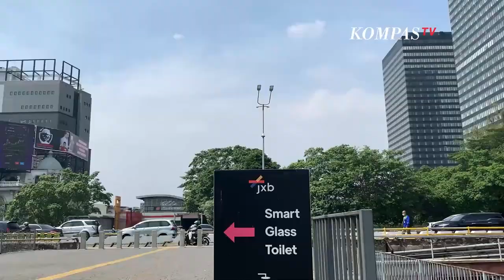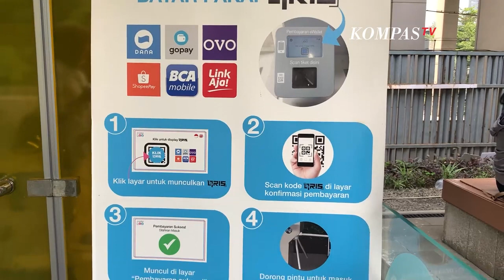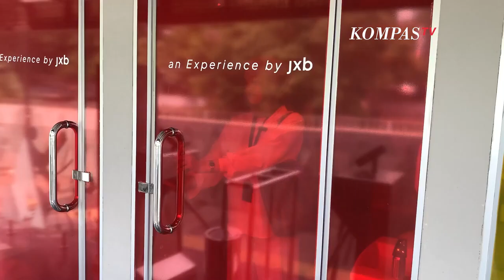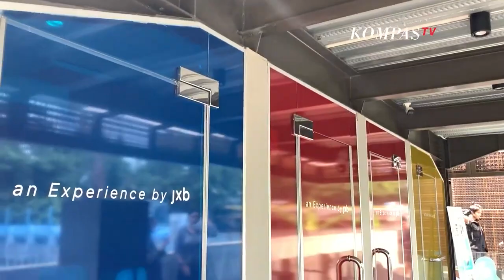Bayar Rp5 Ribu! IniDia Toilet Transparan Ala Jepang di Jakarta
JAKARTA, KOMPAS.TV - Halo Sahabat KompasTV! Ada yang udah tahu soal fasilitas satu ini belum?

Ini lho, toilet transparan ala Jepang yang baru aja ada di Jakarta!

Smart glass toilet ini dilengkapi dengan fasilitas yang lengkap, mulai dari shower air hangat, sabun mandi, sabun cuci tangan, kloset duduk, wastafel dan juga cermin.

Dan tentunya yang menarik perhatian yaitu kacanya yang transparan.

Tapi tenang aja, kacanya yang transparan akan otomatis blur ketika dikunci.

Unik banget ya!

Untuk menggunakan toilet ini, Sahabat KompasTV cukup membayar Rp5 ribu saja.

Pembayaran bisa menggunakan tunai ataupun non-tunai.

Selain toilet transparan, di sini juga ada creative zone Riverview by JXB.

Di creative zone terdapat ruang workshop, tenant makanan dan minuman, loker sepeda dan cuci sepeda, hingga gazebo di lantai 2.

Buat Sahabat KompasTV yang mau cobain fasilitas baru ini, lokasinya ada di samping Stasiun BNI Dukuh Atas yaa!